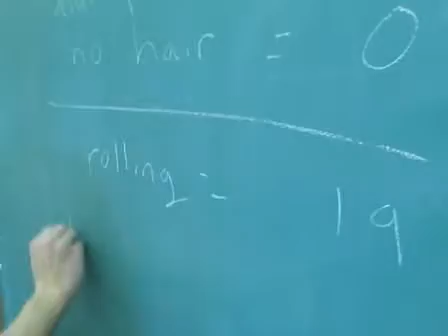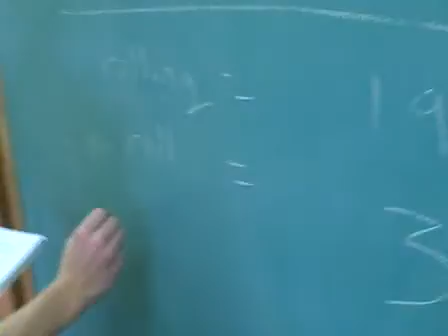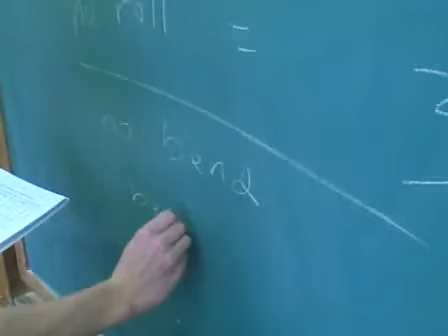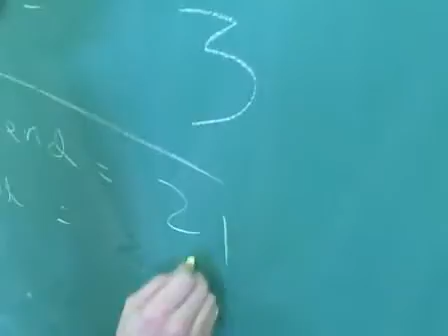Our Adventure In Biology Lab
Alex, and I (Cooze) have the same Biology Lab. So this week, we are working on evolution, and things of that nature (natural selection). In doing so. we had to do some rather odd things.